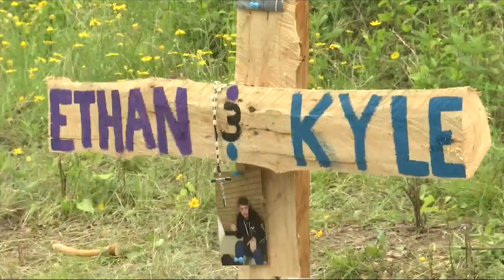Two Gatesville teens die in weekend crash